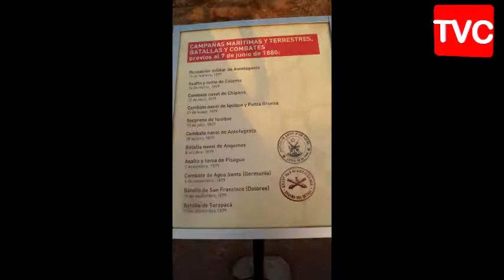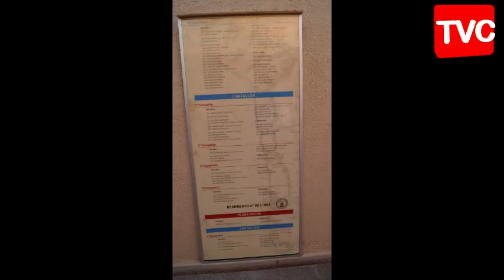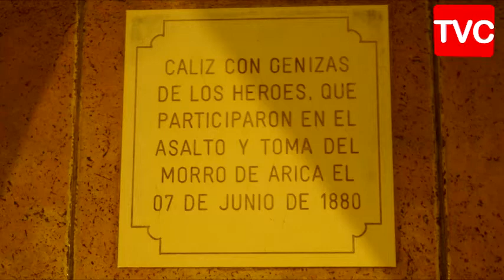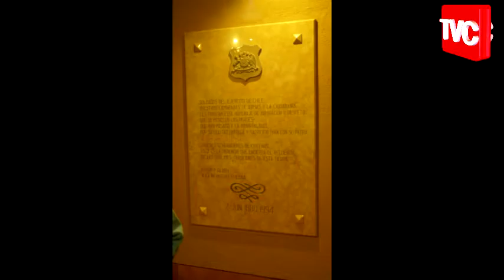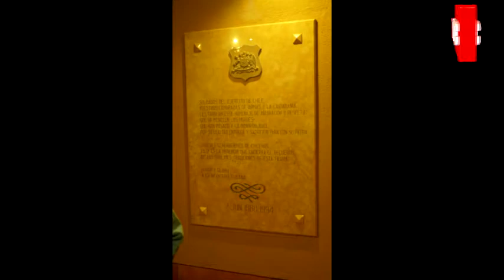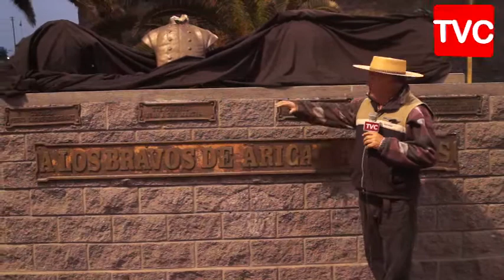TVCHILENOS TURISTIANDO EN EL MORRO DE ARICA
NUESTRO ANDAR POR LAS TIERRAS NORTINAS NO HA SIDO PARA GANAR DINERO, PUES SI UDS SE DAN CUENTA HEMOS ESTADO DESDE ANTOFAGASTA HASTA AHORA ARICA TRAS NUESTRO CABALLO CHILENO Y DESTACANDO A LOS HOMBRES QUE PRACTICAN NUESTRO DEPORTE NACIONAL Y ELLOS ARRIBA DE NUESTROS MANCOS HACEN PATRIA EN MEDIO DE MUCHOS VECINOS DE BOLIVIA Y PERU, NOSOTROS EN ESTA OPORTUNIDAD DESTACAMOS QUE ESTAS TIERRAS NORTINAS SE GANARON ARRIBA DE UN CABALLO CON HOMBRES DEL CENTRO Y SUR DE CHILE NUESTROS HUASOS NUESTROS ANTEPASADOS NUESTROS HÉROES DE ACABALLO.